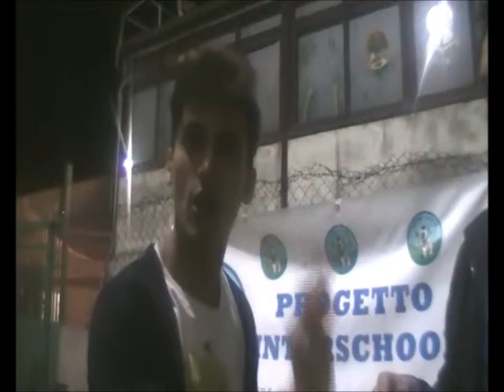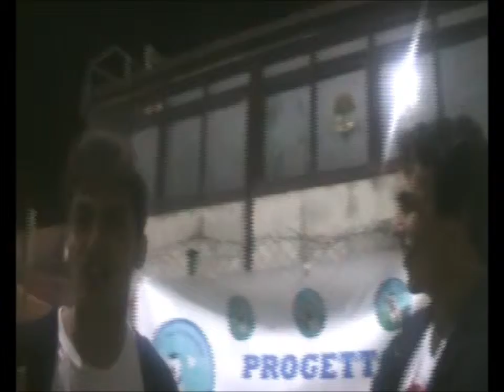Serie A - 4°G - Galakticos - Stokes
Serie A Clausura 2012